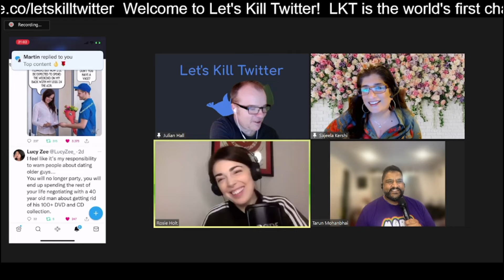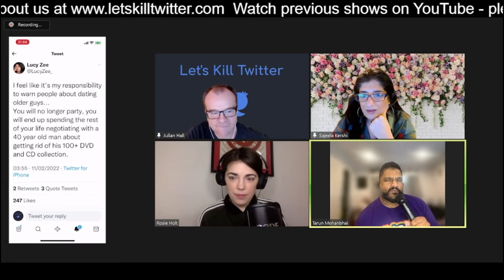Can the old and the young get along? Comedian Tarun Mohanbhai on Let's Kill Twitter.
Let's Kill Twitter, the world's first chat show based on tweets - with actor, writer and viral video star Rosie Holt @RosieisaHolt and comedian Tarun Mohanbhai live from New Zealand @tarunomo

Hosts were Julian Hall @TextualHealing2 and Sajeela Kershi @SajeelaKershi

In this clip from the full show, comedian Tarun Mohanbhai despairs of the generation gap in the social media age.

Biographies:

Rosie Holt @RosieisaHolt is an actor and writer best known for her viral internet videos on twitter skewering the political landscape since the pandemic. She attended drama school at LAMDA, where she gained a BA (Hons) in acting. Rosie was a finalist at the Amused Moose New Comic, Leicester Square New Comedian & Bath New Act awards. She has appeared on The Russell Howard Hour (Sky) Ashley Blaker 6.5 Children (Radio 4) and performed in the critically acclaimed two-hander theatre show The Crown Live! with Brendan Murphy (The Gilded Balloon / Wilton's Music Hall).

Tarun Mohanbhai @tarunomo has been performing comedy since he turned his back on his dad’s offer to run the family business which was a bustling convenience store in the suburbs of Auckland.

He has been performing as a professional comedian for over 10 years with nominations in the Billy T Award and taking out best comedy show in 2004 at the New Zealand Comedy Festival.

He has performed all over the globe and on the Jongleurs circuit in the UK, Yuk Yuk’s and Lafflines in Vancouver, The Improv, The Ice House In and The Comedy store in LA, multiple comedy rooms in Sydney and all over New Zealand. He's a sought after comic on the New Zealand pro circuit and a seasoned corporate comic.

He has also performed at the Jakarta Comedy Festival, Melbourne International Comedy Festival, Durban Comedy Festival and in Malaysia and Singapore.

Our show is live most Sunday night between 8-9pm, check @LKTzoom for all details.